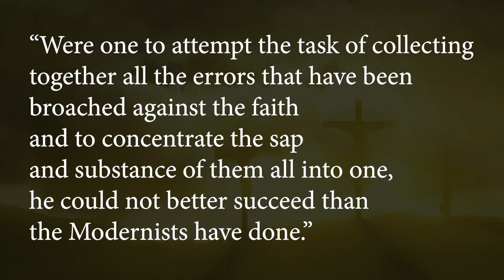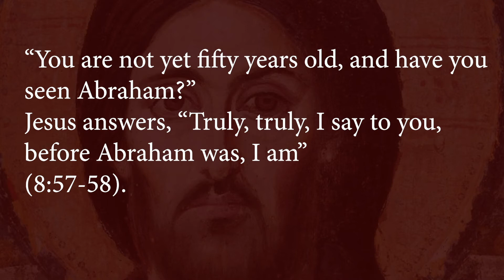Majority of Americans say Jesus is not God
Vivatis in Christo!

Deacon Frederick Bartels